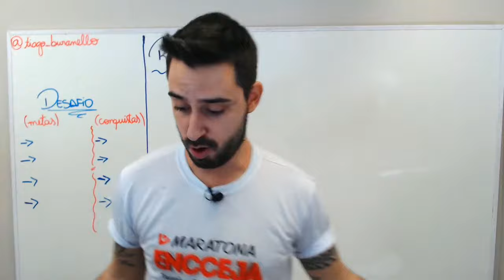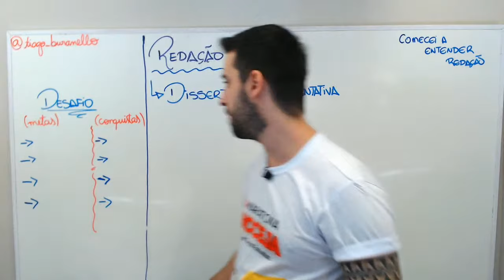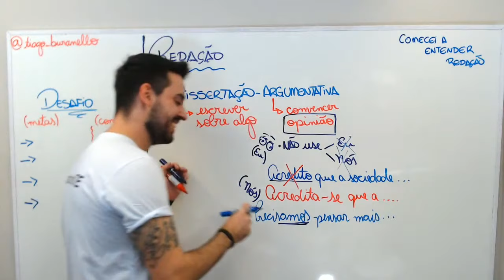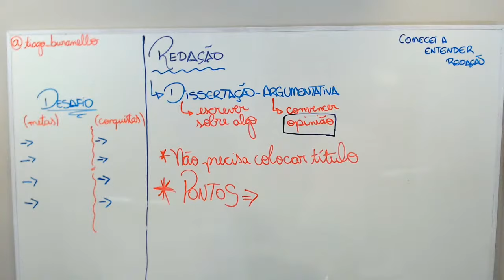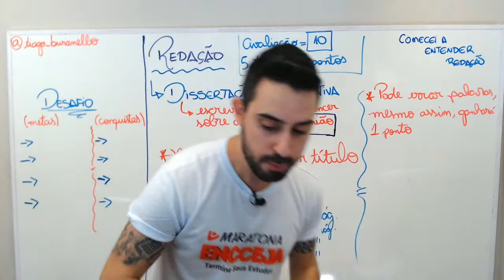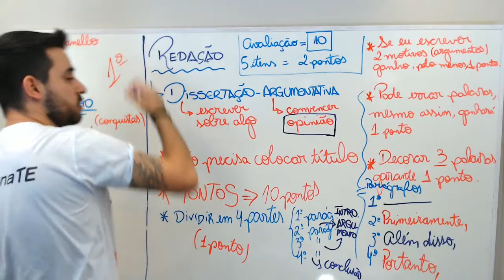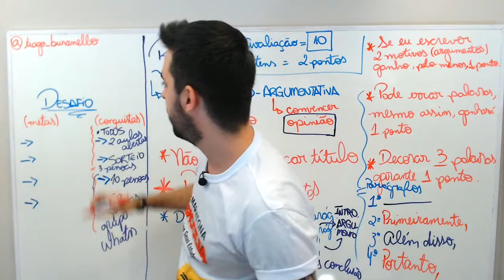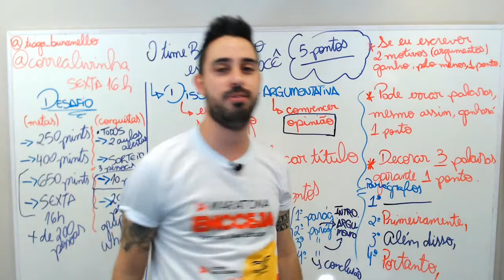Como se PREPARAR para a REDAÇÃO no ENCCEJA 2020 | Maratona ENCCEJA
Você precisa terminar os estudos?
Cadastre-se e receba dicas gratuitas de como terminar o seus estudos de maneira rápida, fácil e segura, acesse

Se cadastre para receber E-books, Aulas, Simulados e conteúdos para passar no Encceja

E corre entrar no nosso grupo do Telegram e conferir conteúdos exclusivos

AULAS PARA O ENCCEJA GRATUITAS